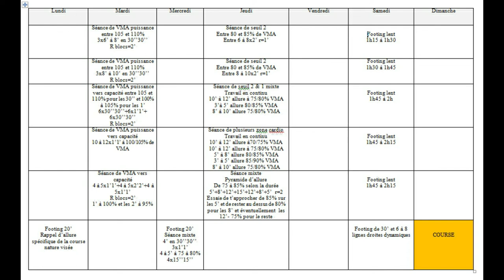FORMATION RUNNING / MODULE 3 : PLAN D’ENTRAÎNEMENT PASSE-PARTOUT FORMAT COURT NATURE OU ROUTE 🏃🏃🏃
FORMATION RUNNING / MODULE 3 : PLAN D’ENTRAÎNEMENT PASSE-PARTOUT FORMAT COURSE NATURE OU ROUTE 🏃🏃🏃

Dans ce module, je vous offre une préparation en course à pied avec un plan d'entrainement qui vous permettra de vous mettre dans de bonnes conditions avant votre course.

Voici mon site internet - se rendre sur l'espace running pour le(s) module(s).

Pour plus de conseils en Running (course à pied), je vous invite à regarder d'autres vidéos sur ma chaîne : entraîneur course, préparation physique du coureur, conseil en nutrition du coureur, préventions des blessures en course à pied ...